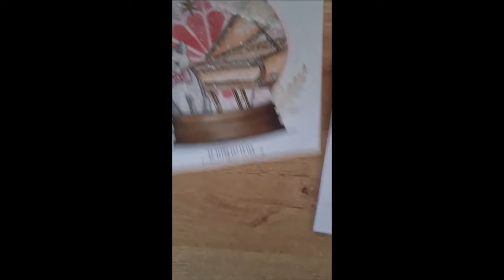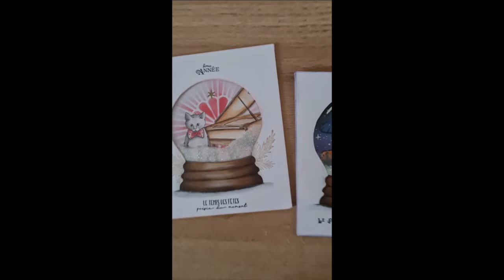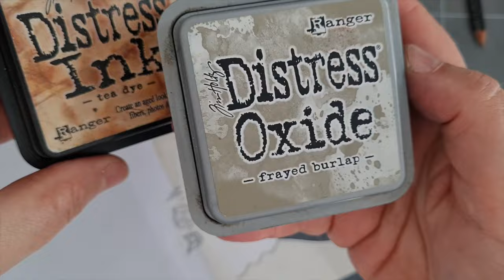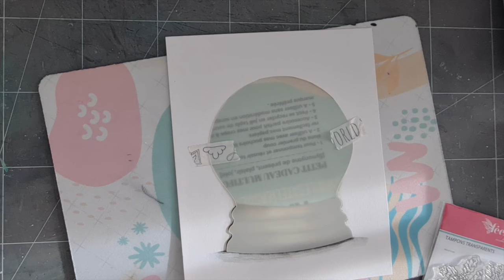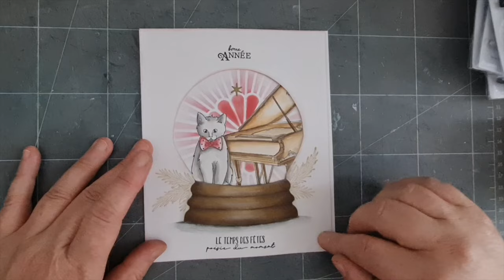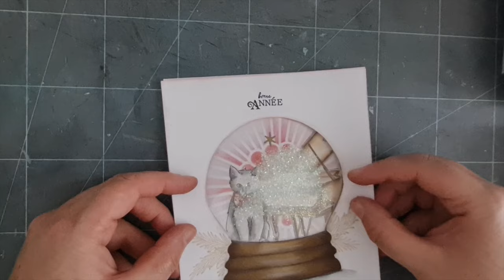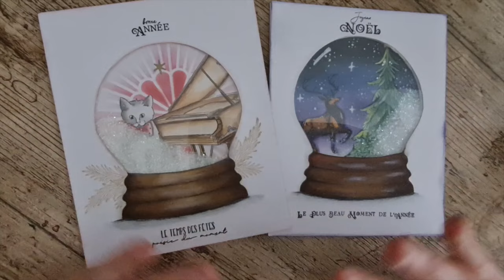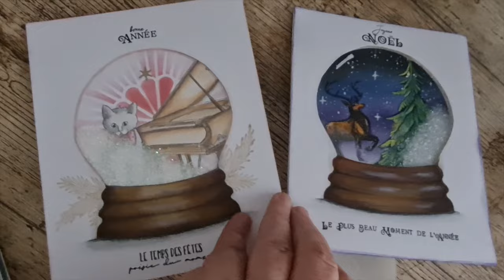Juliascrap - Pochoir boule à neige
Bonjour!
Avec le pochoir du mois, pochoir boule dà neige, je vous propose une carte shaker box

▬▬▬▬▬▬▬▬▬▬▬▬▬▬  BOUTIQUE ▬▬▬▬▬▬▬▬▬▬▬▬▬▬

▬▬▬▬▬▬▬▬▬▬▬▬▬▬  IDÉES CRÉATIVES ▬▬▬▬▬▬▬▬▬▬▬▬▬▬

▬▬▬▬▬▬▬▬▬▬▬▬  ACTUALITÉS ▬▬▬▬▬▬▬▬▬▬▬

▬▬▬▬▬▬▬▬▬▬▬ PARTAGE ▬▬▬▬▬▬▬▬▬▬▬